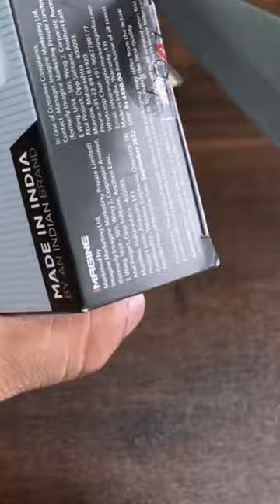Unbox this Gadget From Boat l